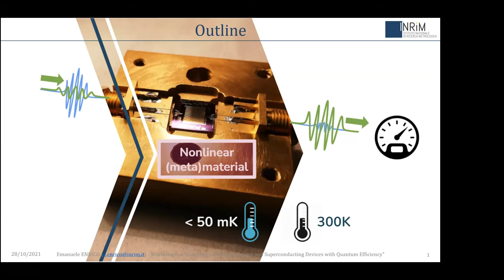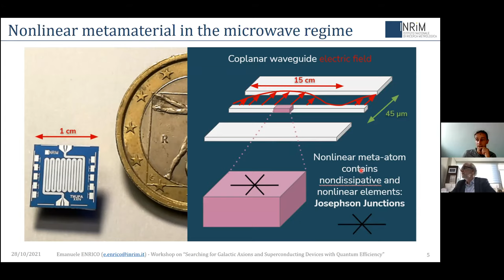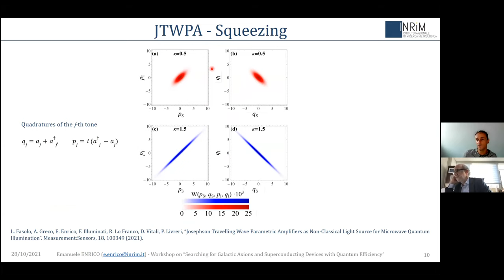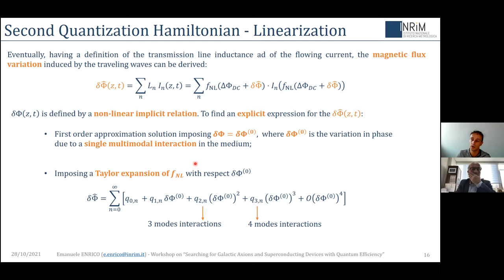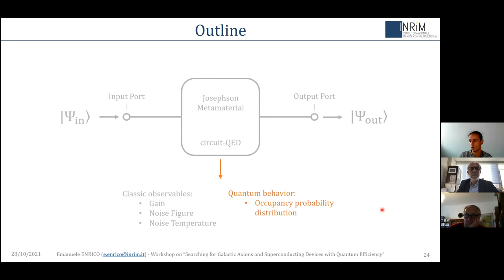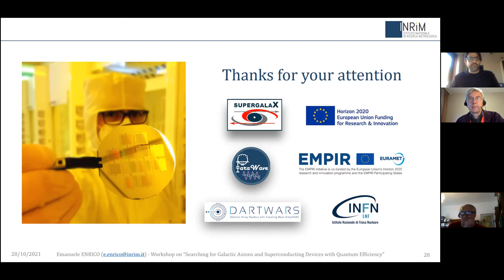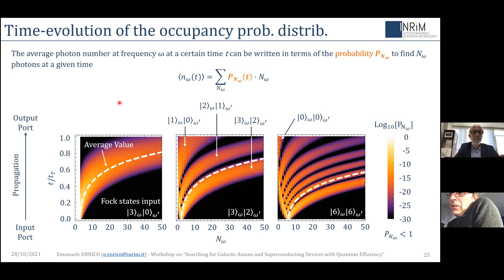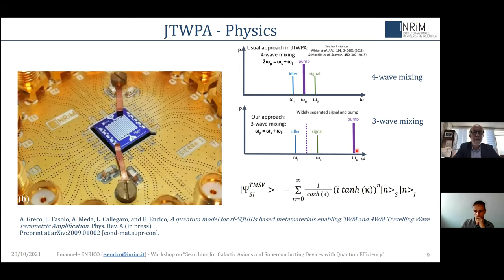Emanuele Enrico: Josephson Travelling Wave Parametric Amplifiers as a non-classical light source...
Title: Josephson Travelling Wave Parametric Amplifiers as a non-classical light source for microwave quantum illumination